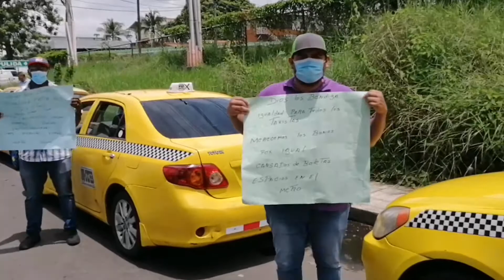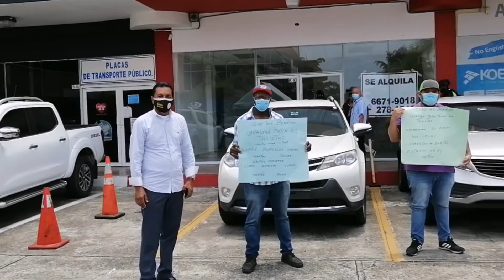Transportistas solicitan se les incluya en el Bono Solidario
Un grupo de transportistas se dirigieron en caravana a las oficinas de la ATTT para entregar una carta en la que solicitan al gobierno nacional que se les incluya en el Bono Solidario, así como que se analice rotar la circulación de los taxis.